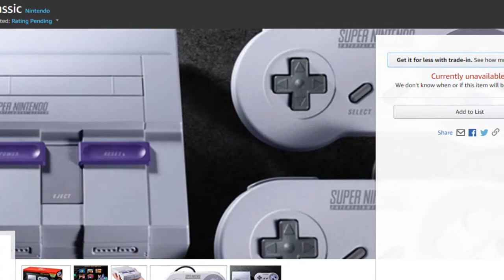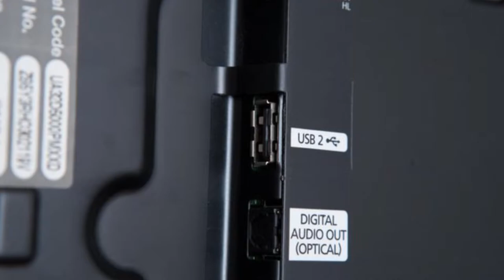10 COISAS QUE TENS QUE SABER SOBRE A MINI-SNES!!!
As 10 coisas que se devem saber sobre a SNES Mini! 21 Jogos, 2 comandos incluídos e muito mais!